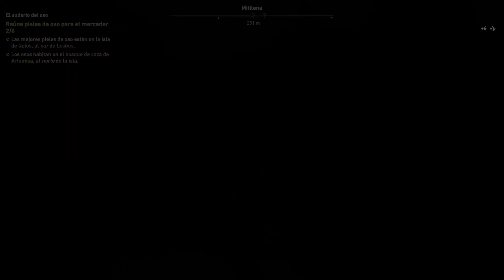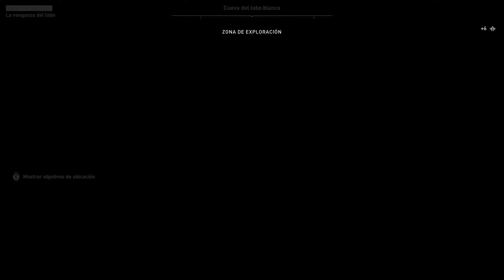Assassin’s Creed® Odyssey - XBOX ONE X - 4K - Español - Parte 84